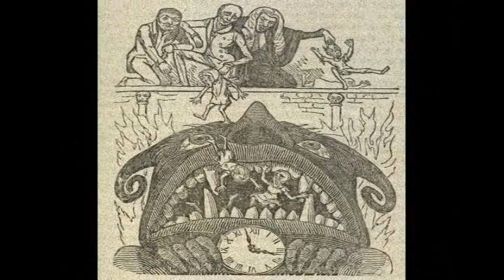Hank 3 i`ll save my tears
i`ll save my tears